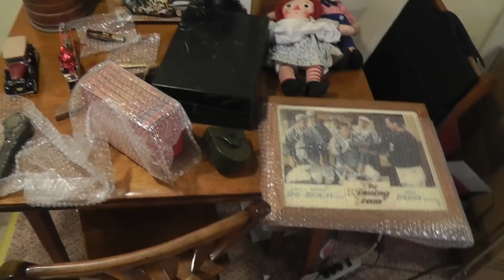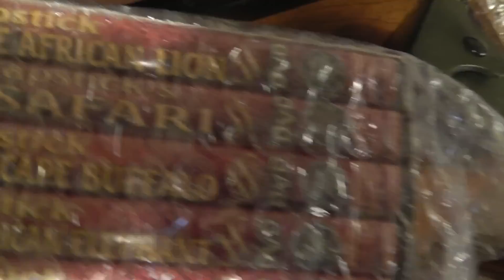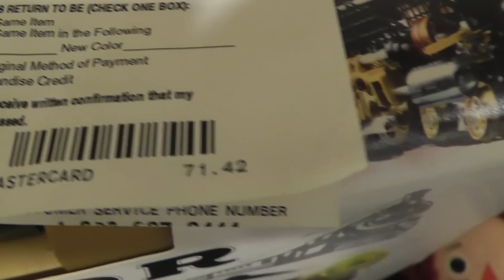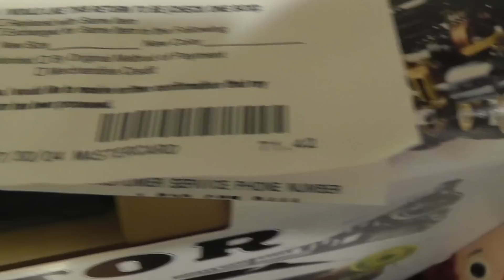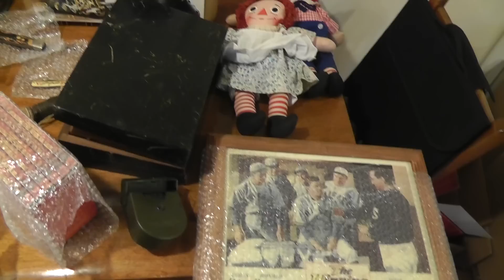Terminal99 Weekend Ebay Sale Update Video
- Link to my terminal99 eBay store! - Link to my terminal99 eBay store! - Link to my terminal99 eBay store!